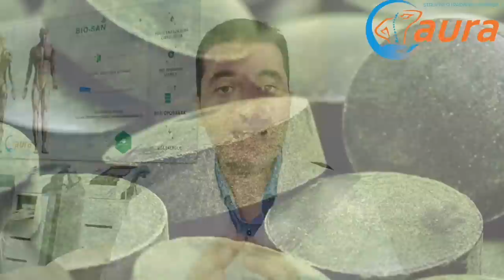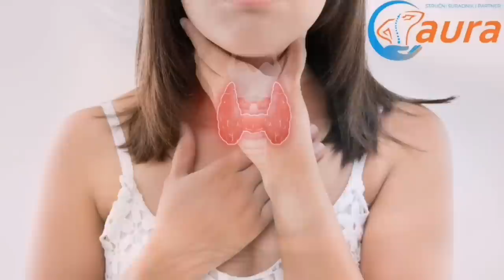Zeleni prah koji uklanja giht i bubrežne kamence!